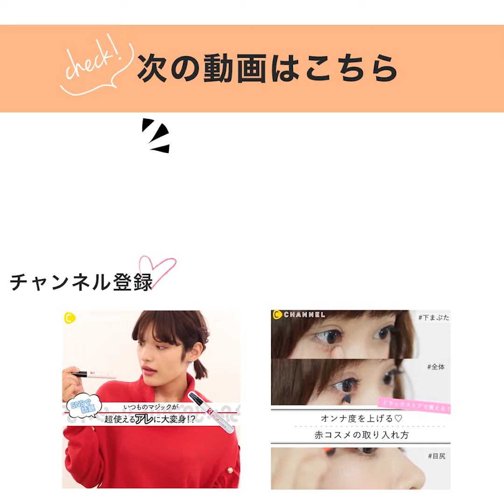【人気プチプラリップ5選】＊セザンヌ ラスティンググロスリップ＊ちふれ 口紅＊レブロン ウルトラHD マットリップカラー＊オペラ リップティント＊キャンメイク ステイオンバームルージュ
本当に売れた！人気プチプラリップ5選

メイク好きの女子たちに大人気のプチプラリップを
今日は5本選んでご紹介！

プチプラとは思えない使用感・発色で、
これは今すぐポーチに仲間入りさせないともったいないかも！？

みなさんのショッピングの参考にしてくださいね♡

‹出演›
あんじゅん

‹企画演出›
奈良理緒